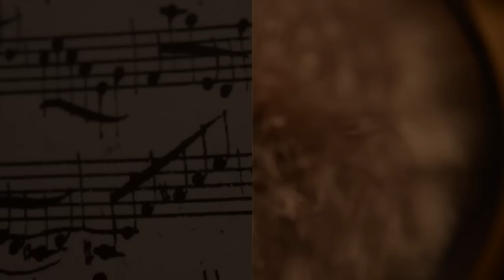Max Baillie: a brief introduction to Bach's B minor Partita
Max Baillie shares some ideas about the Bach B minor Partita accompanied by some original imagery. His complete performance of the piece is online on his Youtube channel.